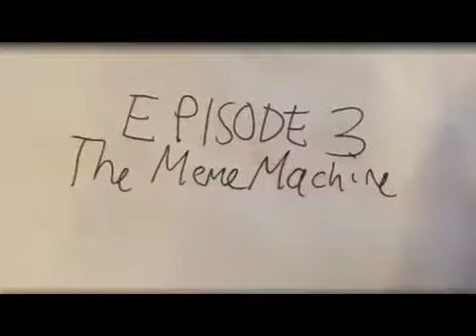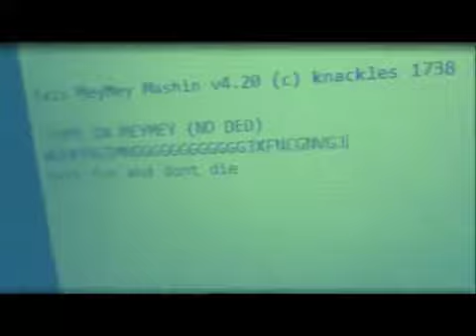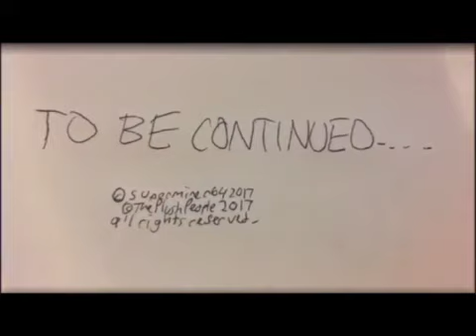BARE KNUCKLES 3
See? I told you this episode was going to be a hell of a ride.

OUR NEW TAILS EVERYBODY!

So.. quick news update for you all. Unfortunatly, Sam (the voice actor for many charecters in my videos, INCLUDING TAILS) will not be working with me on Bare Knuckles. But don't worry! Sam will work on future projects with me like SMBTLOTH. So, i went out of my way and got myself a brand new Tails actor! Great, amiright? Also, Bare Knuckles is not dead. i was hangin with the fam last week.. so i couldnt get the episode out in time. Next episode is going to be a continuation of the last one.. and it might be the last for a while.. i am probally going to go on a hiatus for reasons. Thank you all for staying tuned for future episodes of Bare Knuckles!
-Jack